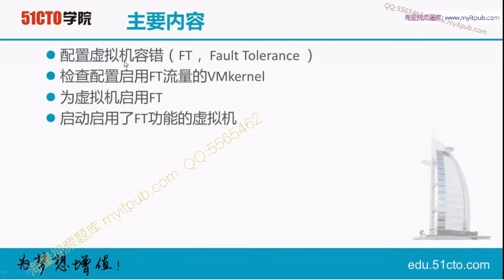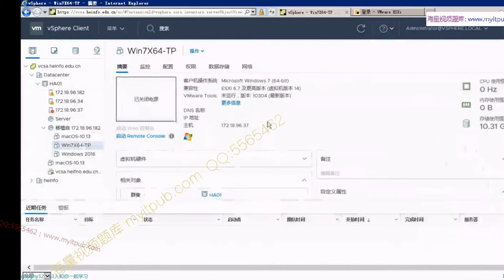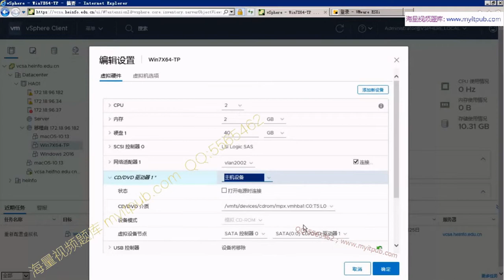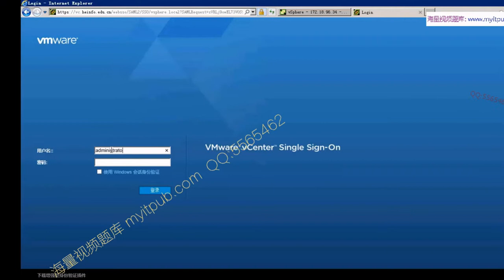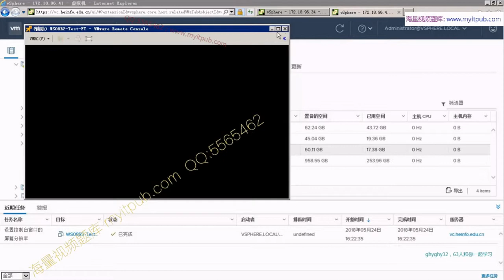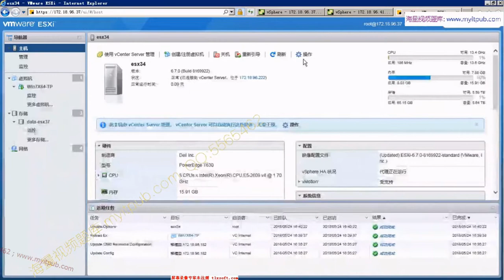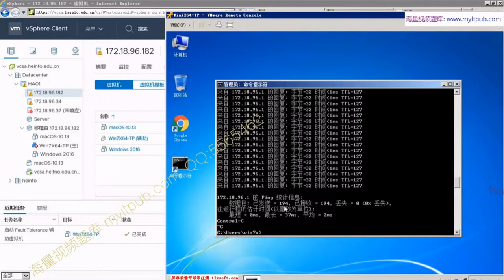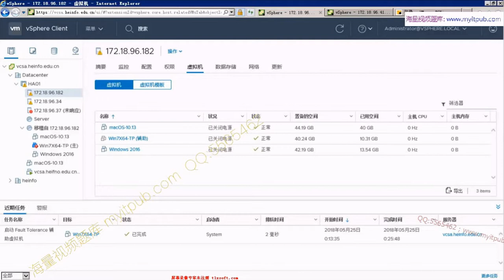第08章 5节 配置并验证启用FT功能的虚拟机 第1套